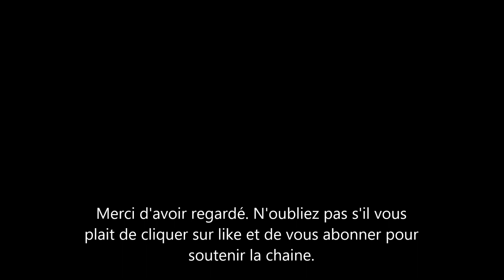Pourquoi Kate Middleton est si parfaite? Tout le contraire de Meghan Markle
la comparaison entre meghan markle la femme du prince harry et Kate middleton la femme du prince wiliam est inevitable. Les deux duchesse sont tout le temps misent en rivales par les tabloids anglais. Pour ces derniers la Duchesse de cambridge est parfaite alors que meghan la duchesse de sussex ne fait que des gaffes. Mais est ce vrai? Kate middleton est-elle si parfaite que cela